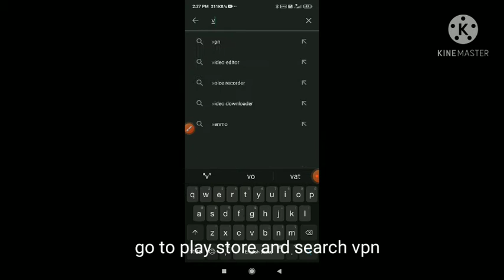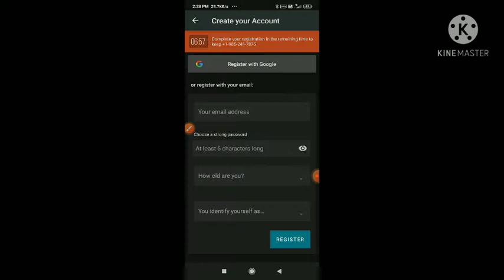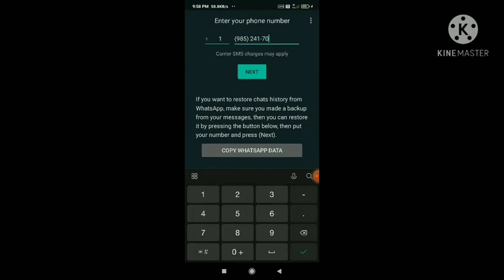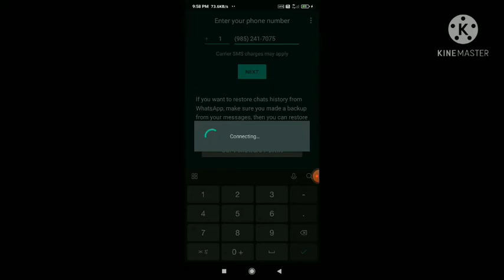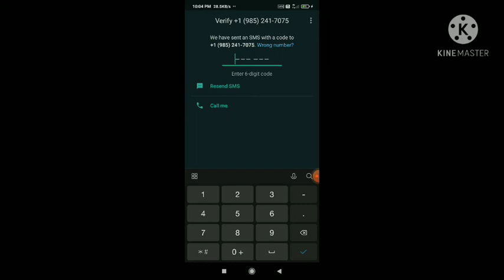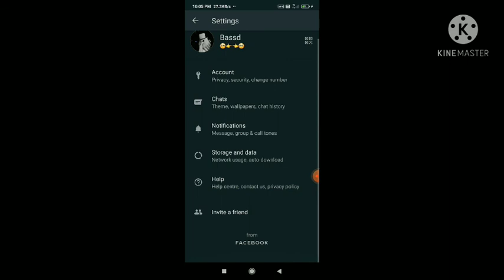Fake WhatsApp Account Kaisa Banaya || How to create fake whatsApp account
Dosto is vedio mai, mai app ko fake whatsApp account create karna sekhayunga . Guys at first download the vpn and connect to United States.
Then download the text me up application .

Now open it and tap to the create a new account then sing up now go to your whatsApp application and and fill up the number the click to the call me button and go to your text me up application and top to the voice mai and lesson your verification code  then fill in to your whatsApp account then your whatsApp account is redy to log in.
fakewhatsappnumber,howtocreatefakewhatsappnumber,saajkhanna,fakewhasappkaisabanaya,fakewhatsapp2021,fakenumbersawhatsappkaisebanaye,UnitedStatesnumber,howt to create fake whatsApp account in2021,howt to create fake whatsApp account in hindi,fake whatsApp account kaise banaya,fack number sah whatsapp kaisa khula,fack whatsaap,whatsaap hack,united state k number sah whatsapp kaisa khula,unknown number sah whatsapp kaisa khula,dusra country k number,virtual number